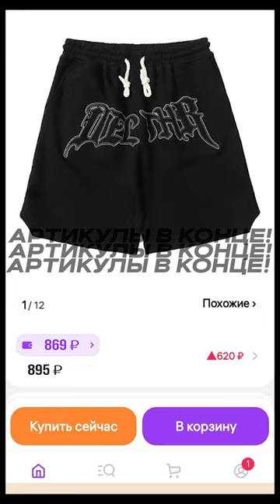Шорты на лето с вб